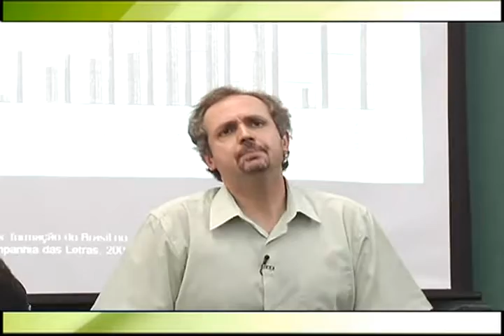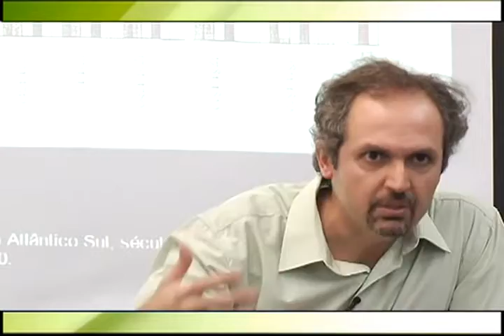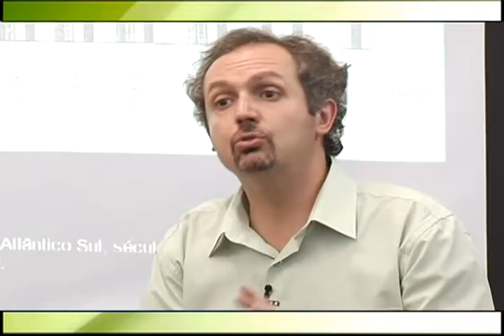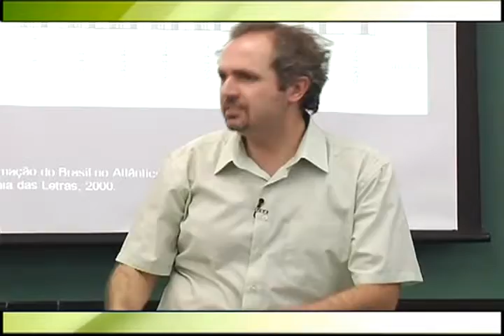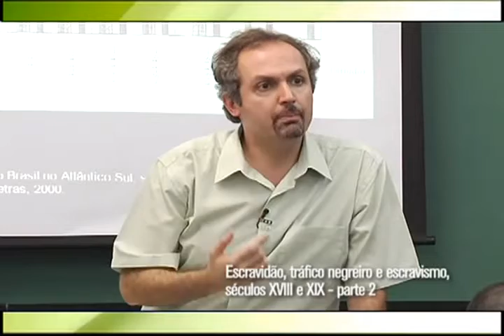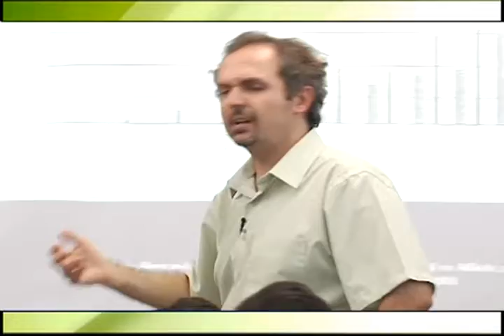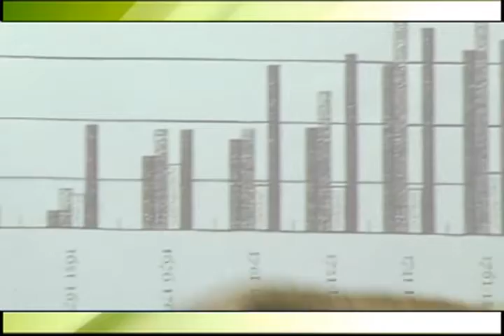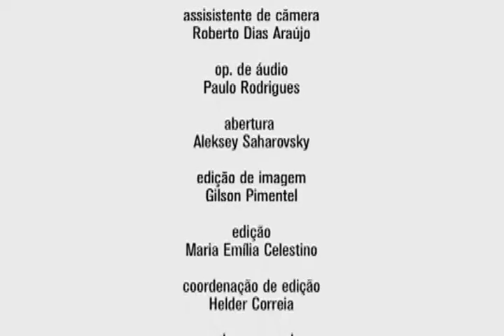13 História do Brasil Colonial II Aula 5 parte 2